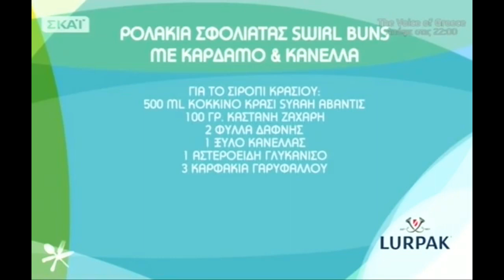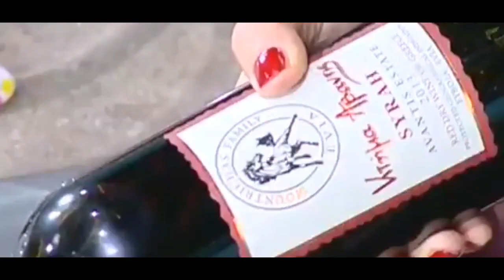Ρολάκια Σφολιάτας με κάρδαμο και Κανέλλα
ΥΛΙΚΑ

1 Φύλλο φρέσκιας Σφολιάτας  ΚΑΝΑΚΙ
20 γρ. Καστανή Ζάχαρη
1 γρ. Κανέλλα
1 Αβγό για επάλειψη
Παπαρουνόσπορο για πασπάλισμα

ΓΙΑ ΤΗ ΓΕΜΙΣΗ :
50 γρ. Βούτυρο LURPAK σε θερμοκρασία Δωματίου
16 Σπόρους Καρδαμουγρ. Φουντούκια
50 γρ. Φουντούκια
25 γρ. Καστανή Ζάχαρη

ΓΙΑ ΤΟ ΣΙΡΟΠΙ ΚΡΑΣΙΟΥ:
500 ml κόκκινο Κρασί SYRAH AΒΑΝΤΙΣ
100 γρ. Καστανή Ζάχαρη
2 Φύλλα Δάφνης
1 Ξύλο Κανέλλας
1 Αστεροειδή Γλυκάνισο
3 Καρφάκια Γαρύφαλου

ΕΚΤΕΛΕΣΗ
Για το σιρόπι κρασιού:
1. Βάζουμε σε ένα κατσαρολάκι το κόκκινο κρασί, την καστανή ζάχαρη, το ξύλο κανέλλας, τη δάφνη, τον αστεροειδή γλυκάνισο, τα γαρύφαλλα και το αφήνουμε να βράσει σε δυνατή φωτιά, μέχρι να γίνει σιρόπι.

2. Απλώνουμε μια λαδόκολα και πασπαλίζουμε με την κανέλλα και την καστανή ζάχαρη. Βάζουμε από πάνω το φύλλο σφολιάτας και το πιέζουμε.

Για τη γέμιση:
3. Καβουρδίζουμε τα φουντούκια σε ένα αντικολλητικό τηγάνι και τα τρίβουμε στο μούλτι.
4. Σπάμε στο γουδί το κάρδαμο με λίγη ζάχαρη.
5. Στη συνέχεια, ανακατεύουμε σε ένα μπολ το βούτυρο με το τριμμένο καβουρδισμένο φουντούκι και την καστανή ζάχαρη.

5. Απλώνουμε το μείγμα ομοιόμορφα στη σφολιάτα.
6. Κόβουμε σε έξι μακρόστενα κομμάτια.
7. Τυλίγουμε σε ρολάκια και τα βάζουμε σε ένα αντικολλητικό ταψί.
8. Τα αλείφουμε με αβγό και πασπαλίζουμε με παπαρουνόσπορο.
9. Ψήνουμε, σε προθερμασμένο φούρνο, στους 200 βαθμούς, για 10 λεπτά και στη συνέχεια, στους 180 βαθμούς, για αλλά 20 λεπτά, μέχρι να φουσκώσουν τα ρολάκια σφολιάτας και να ροδοκοκκινήσουν.
10. Αφού ψηθούν, τα βγάζουμε από το φούρνο ζεστά, περιχύνουμε με τη σάλτσα κρασιού και σερβίρουμε.

Από τον Chef Αλέξανδρο Πορφύρη